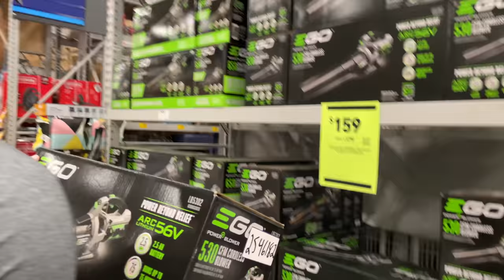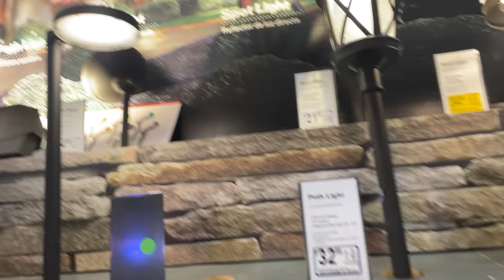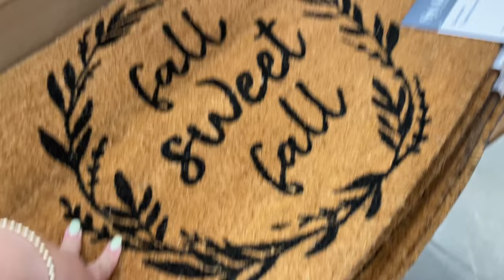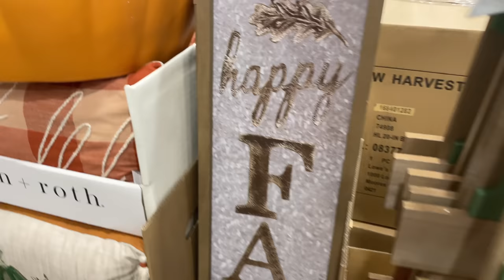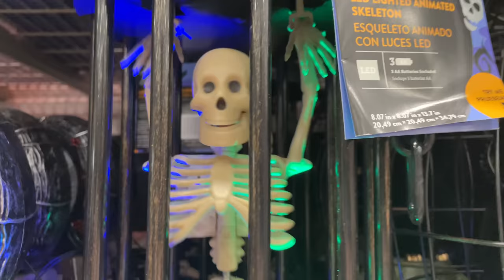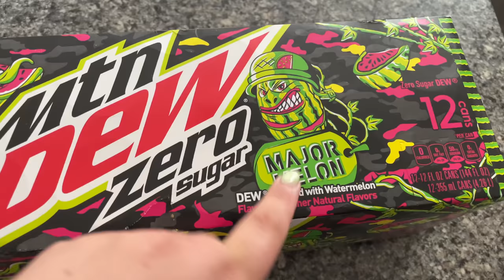Fall Decor & Home Improvement Shopping! VLOG